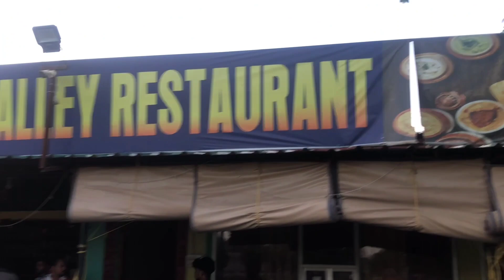Aaj gaon se ramnagar - roorkee - delhi| finally majedaar vacation| Samanyu Rawat 🥳